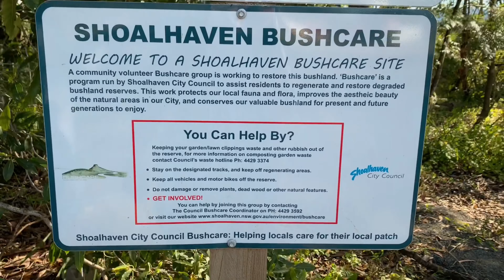Vlog 5 || HANGING ROCK LOOKOUT NOWRA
This is a beautiful place to visit if you like hiking and nature.There area couple of different tracks that you can try and the scenery is quiet and breath taking. So don't forget to visit the Hanging Rock Lookout when you next visit Nowra.

Warm Regards
ARRY TAYLOR